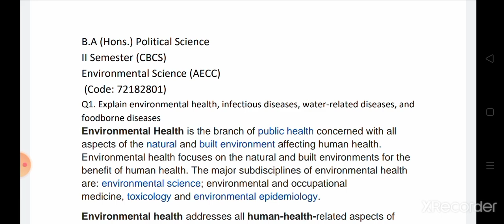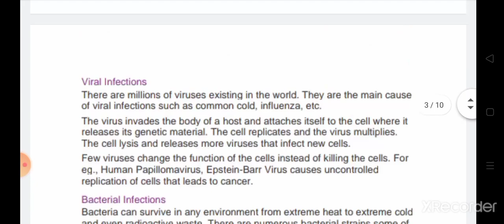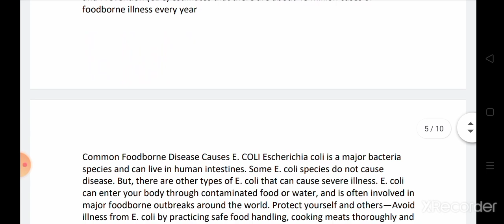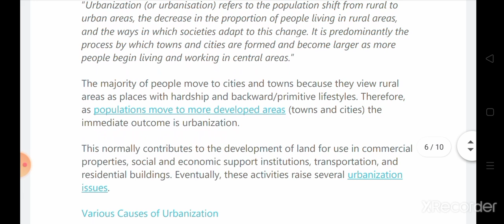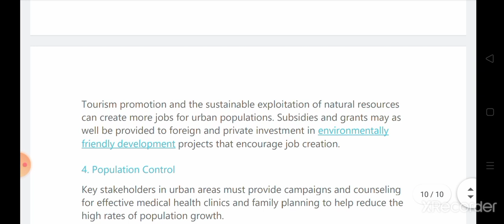Sol du B.A (hons.) Political Science 2nd Semester (CBCS) Environmental Science Code:72182801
Sol du B.A (hons.) Political Science 2 nd Semester (Cbcs) Environmental Science Code:72182801